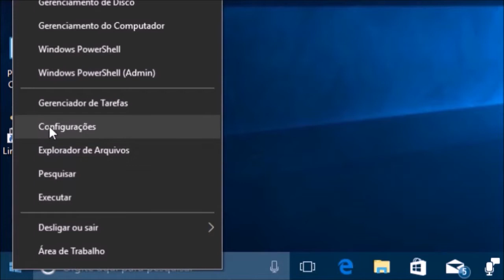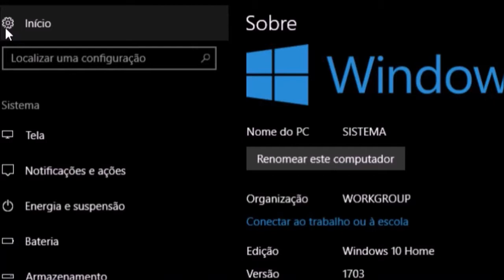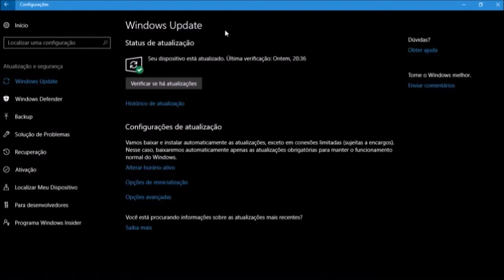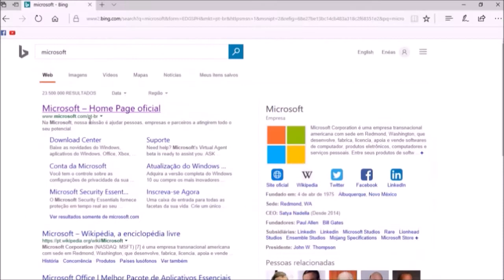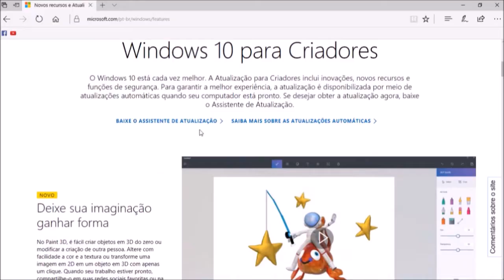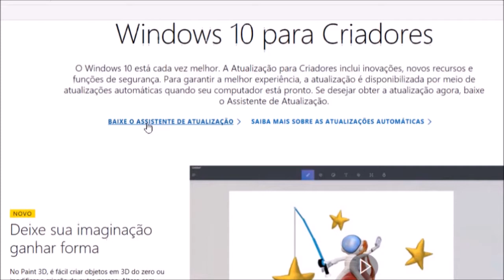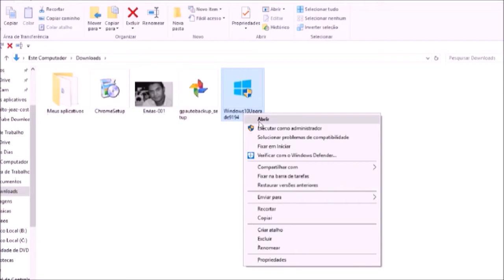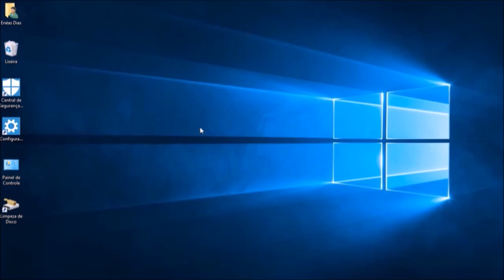Como atualizar para o Windows 10 para criadores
A configuração correta do sistema Windows é o segredo para o alto desempenho do computador.